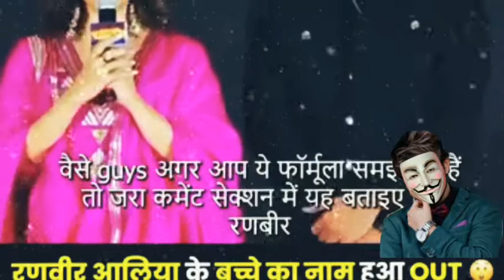Ranbir aur Alia ke bachhe ka name hua Out😱जल्दी देखो 😇 karam2.0 mask man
Ranbir aur Alia ke bachhe ka name hua Out😱जल्दी देखो 😇 karam2.0 mask man रणबीर और आलिया के बच्चे का नाम हुआ Out @karam2.0maskman79